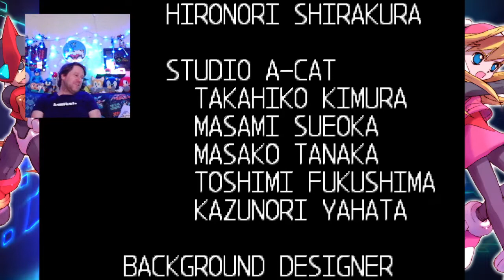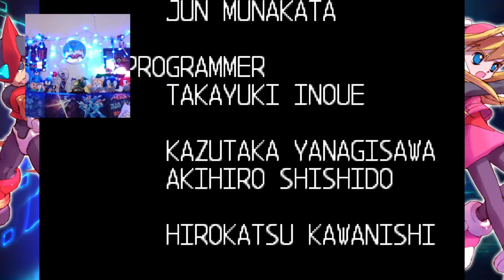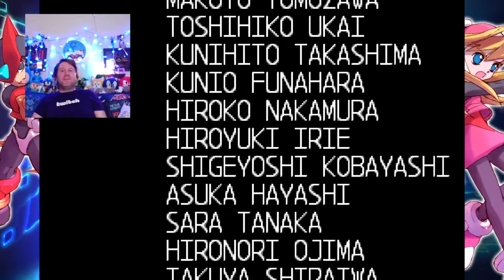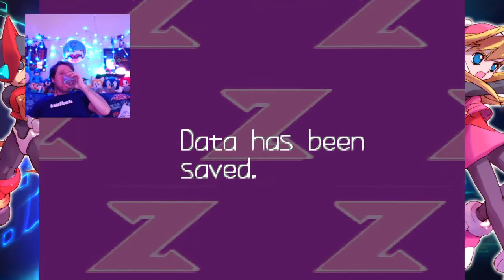Mega Man Zero Final Stretch! Neo Arcadia! Final fight with X!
We fight 8 bosses in a row and two forms of X in Neo Arcadia and beat the game! Very difficult!